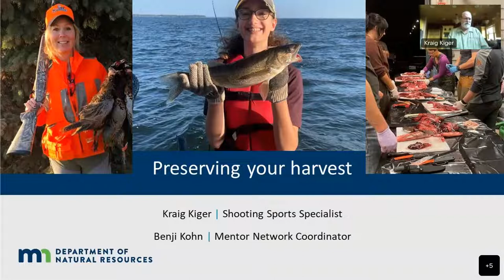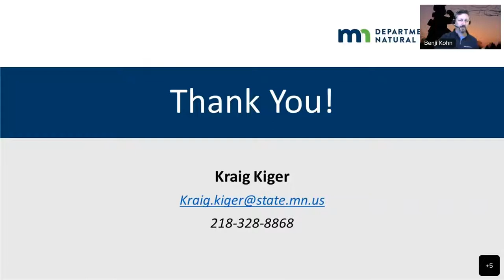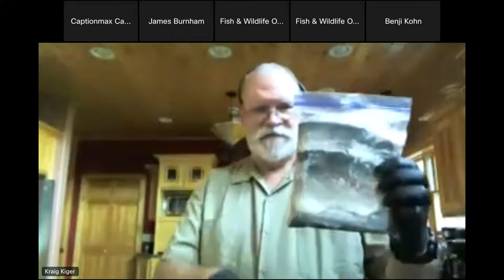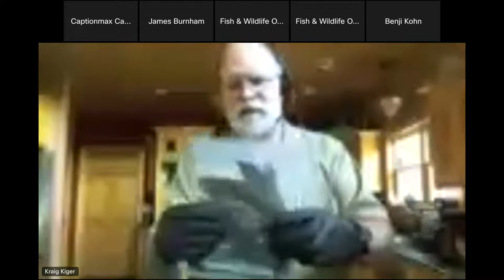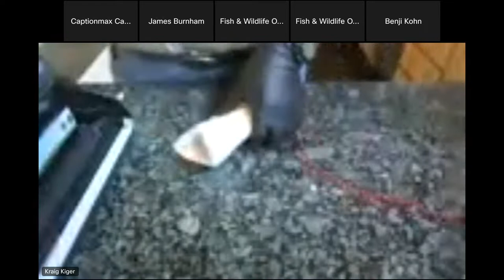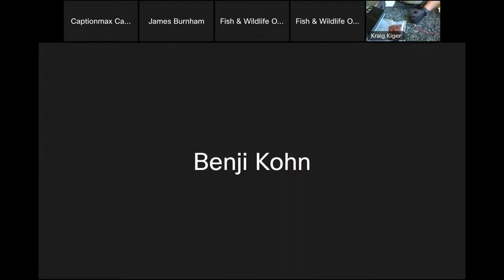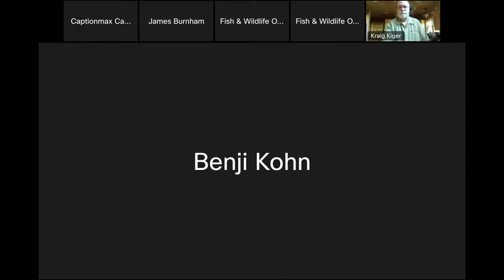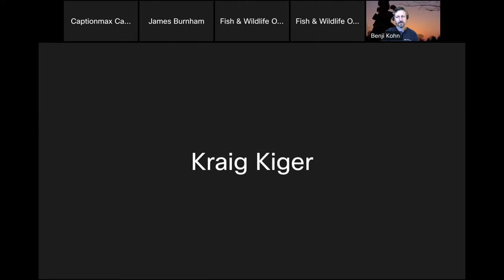Preserving your harvest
Are you ready to make use of all that protein from your successful hunting or angling adventure? Join DNR staff as we go over some tried and true techniques to preserve your harvested fish and game for months of enjoyment.